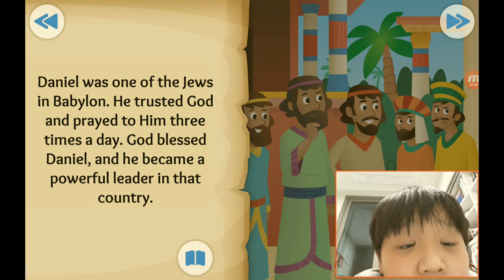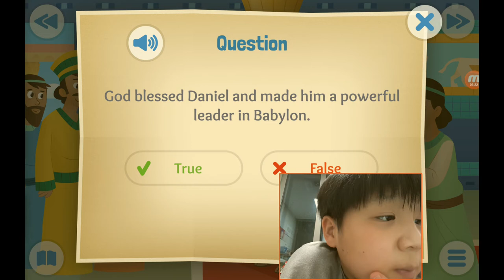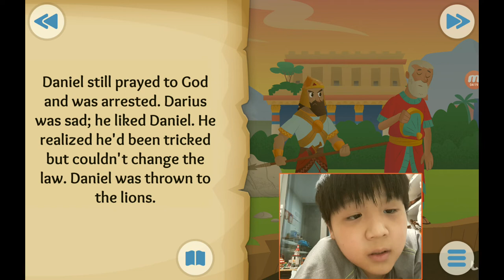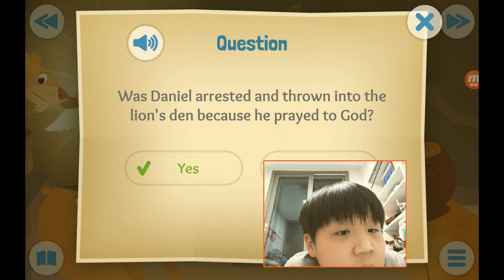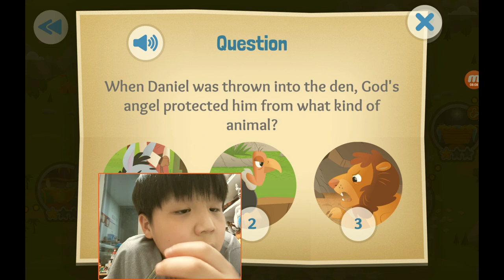‹Kids›Soo：성경이야기, 20210308 A roaring rescue about Daniel and the lions' den in Daniel 1